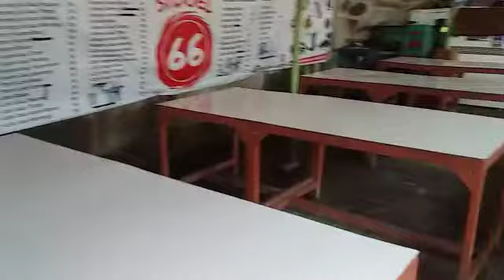MENUJU ZONA ONLINE, KEtemu Uang Gaib !!!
Video kali ini saya akan membagikan bagaimana proses menuju Zona Online Ojol (ojek online) ditengah perjalanan tidak sengaja melihat menemukan UANG GAIB.

Ghwjjendndjdjkkmckcifjksl